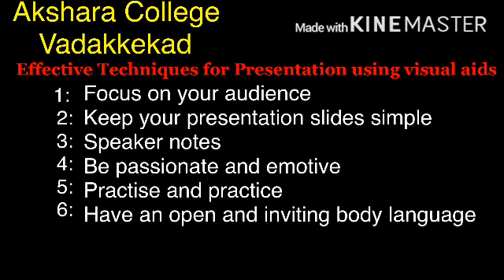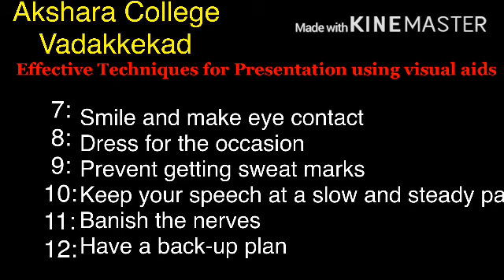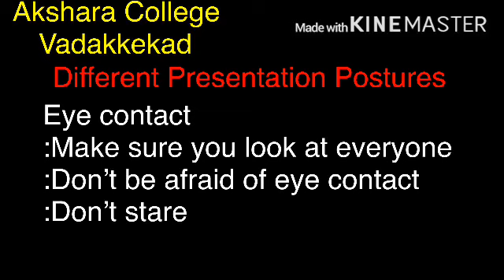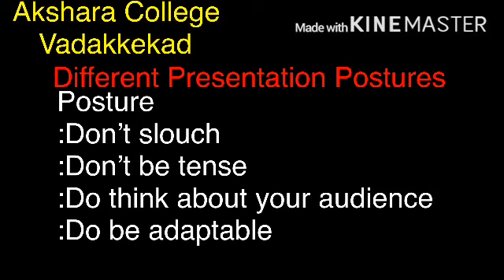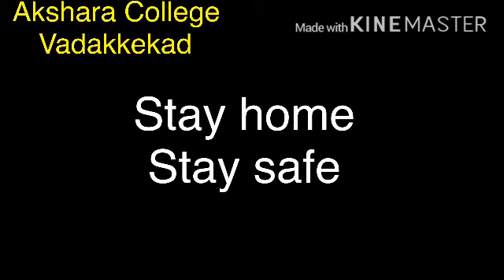Second Bcom BBA Third semester Professional business skills Module 1 Part 7